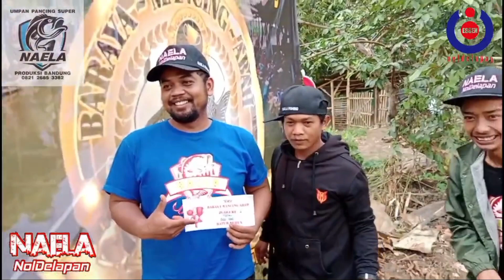[REFRESHDURASI] DI KOLAM BMA MASUK NOMINASI TERBANYAK KE DUA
allhamdulillah ada milik rezekinya di empangbahamo radio bandung
ikutin keseruanya sampai akhir video gass
setelan umpan masih konsisten bersama UMPAN SUPER NAELA DEHO kinoy KROTO NO ESSEN

JADI ! yo lurr yang mau pesan umpan super NAELA bisa menghubungi kami di
FB NAELA FISHING
SELAMAT MENIKMATI SENSASI BEDANYA JOSS